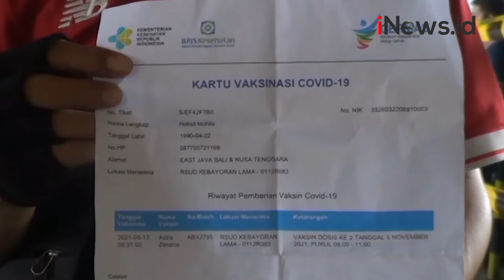Level PPKM Turun, Pedagang di Pasar Cipulir Mulai Buka Toko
Aktivitas jual beli di Pasar Cipulir, Jakarta Selatan, mulai menggeliat usai pemerintah menurunkan status PPKM Level 4 menjadi Level 3 di DKI Jakarta.

Dalam aturan terbaru yang dikeluarkan, pasar tradisional diperbolehkan buka kembali dengan kapasitas 50 persen.

Android: inews.id/android
iPhone: inews.id/ios